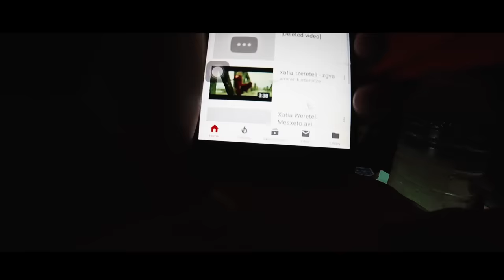წყლის 5-საათიანი ჩელენჯი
●გამოიწერე არხი და დაალაიქე ვიდეო!